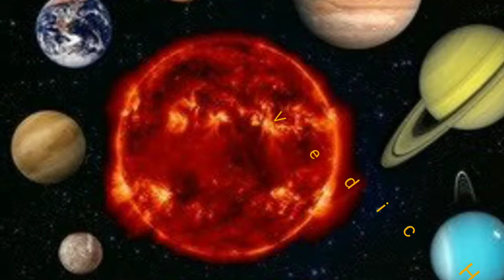গ্রহ দোষ নিবারণের উপায় ।। নবগ্রহের প্রতিকার।।By Vedic Healing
A Healing by Tantra,Mantra, Vashikaran & Naturopathy

About: Vedic Healing is a YouTube Channel, where you will find videos on Vedic astrology, Vastu Shastra and Numerology in Bengali. New video is posted on everyday :).
© Vedic Healing (A healing by Tantra,Mantra,Vashikaran & Naturopathy )